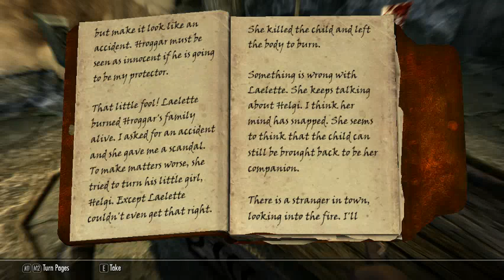On Air With Odin Playing Skyrim! Hunting Alva & Necromancers!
Necromancer Adept used game crash! IT'S SUPER EFFECTIVE!